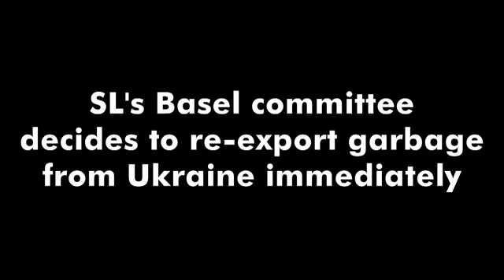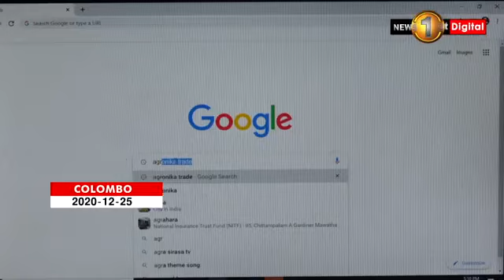SL's Basel committee decides to re-export garbage from Ukraine immediately.